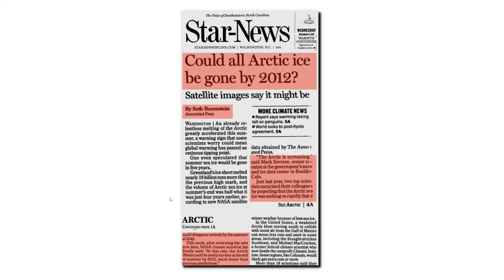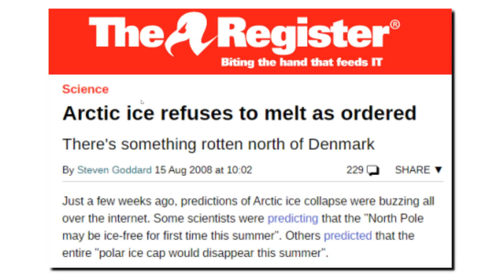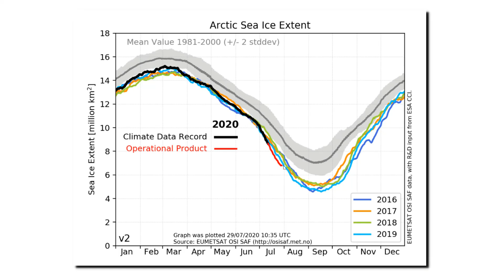The Uncooperative Arctic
Experts say the Arctic will be ice free in 2008 and 2012 and 2013 and 2014 and 2015 and 2016 and .